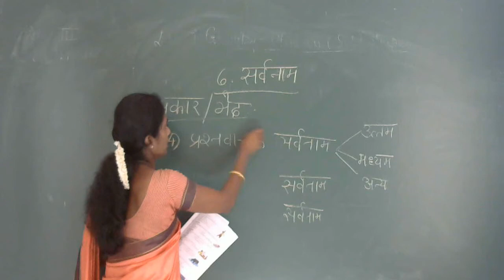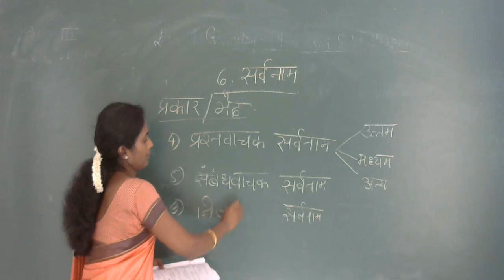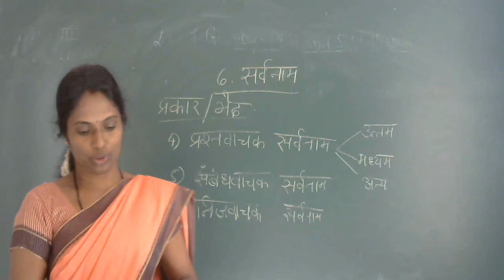sulakshana 7Hindi Grammar(Sarvanam)